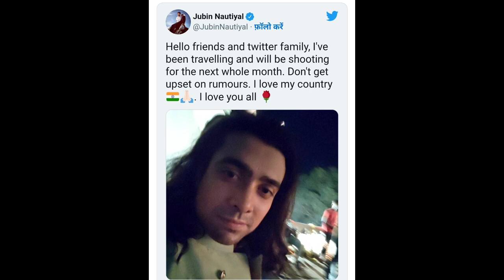सोशल मीडिया पर हो रहे विरोध पर छलका जुबिन नौटियाल का दर्द, बोले- मेरी मां डिप्रेशन में हैं